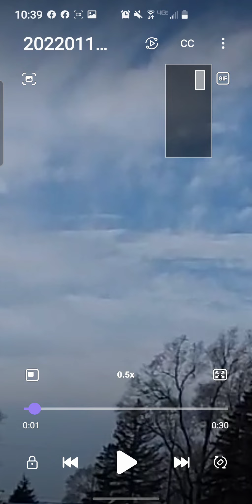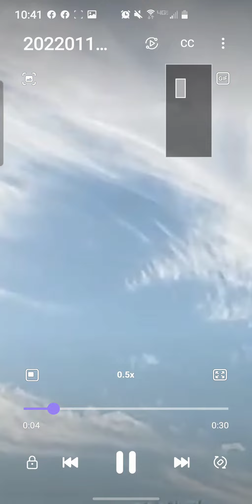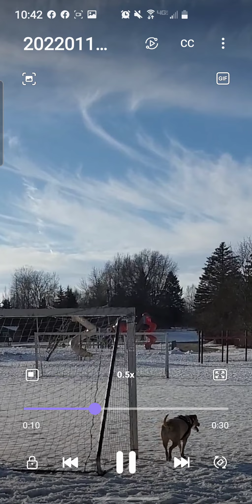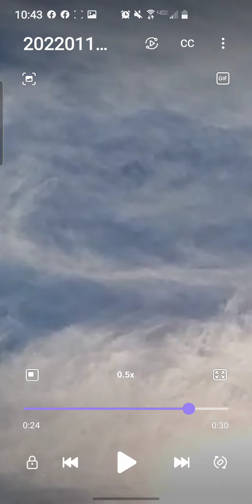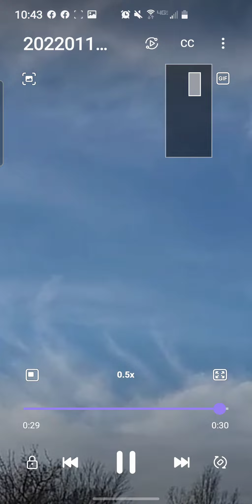blurred they did me but look at the energy funnels